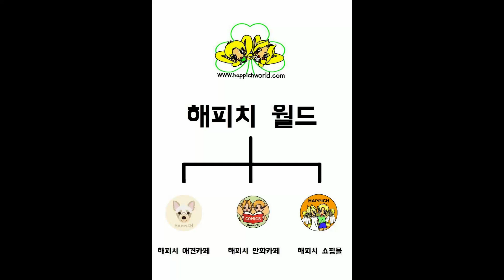[201031] 오랜만에 온 올킹을 완전 반갑게 맞이하는 해피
이 때가.
아마 굉장히 오랜만에 올킹이 놀러온 날이었을 겁니다.ㅎ
해피가 반가워하는지 테스트?를 해봤는데
해피가 어찌나 신나 보이는지...ㅋㅋ
서울 독산동 해피치 애견카페에서 알게 된 올킹.
수원 망포동 해피치 만화카페까지 놀러올줄은. ㄷㄷㄷ
얘를 안지 벌써 5년이 되어가나 그럴건데
이런저런 도움도 많이 주고 해피도 많이 이뻐해주고해서
완전 고마운 아이입니다.ㅎ